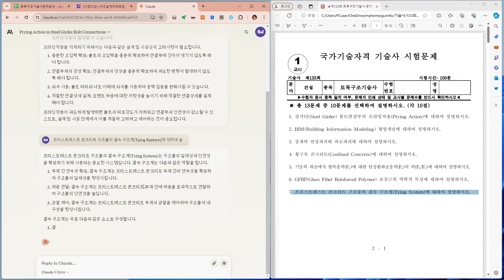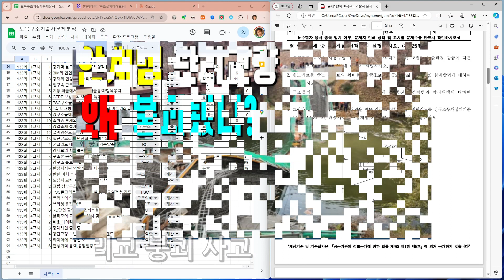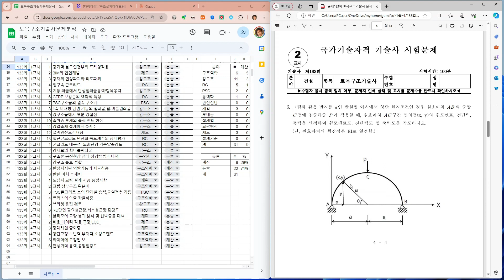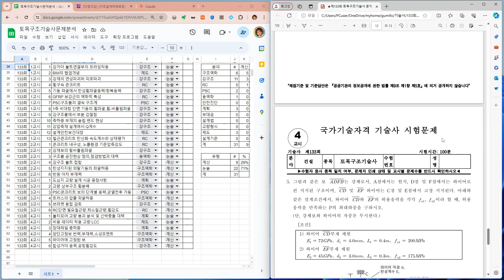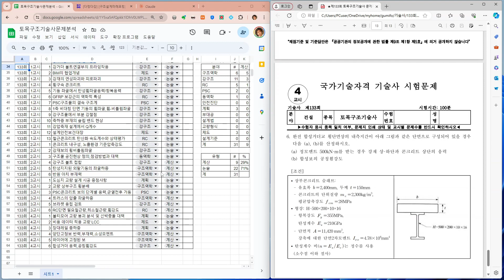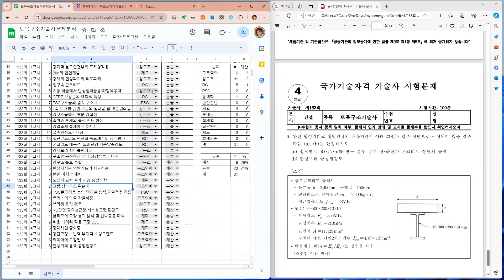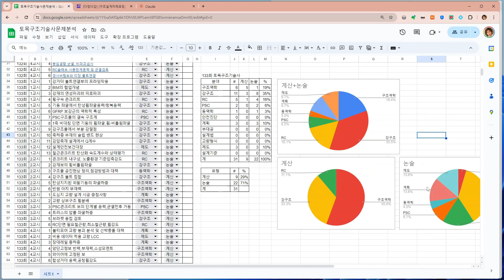133회 토목구조기술사 필기 문제 경향 분석. 강구조가 36%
133회 토목구조기술사 필기 문제 경향 분석. 강구조가 36%

지난 5월 18일(토)에 133회 토목구조기술사 필기시험이 있었습니다.
5월20일에 q-net에 공개된 문제의 출제 경향을 분석해봤습니다.

지난 132회에 비해서 구조역학 문제가 많이 출제 되었고,
논술과 계산 모두 강구조의 비중이 다소 높게 나타났습니다.

시험보신 분들 좋은 결과 있기를 바랍니다.